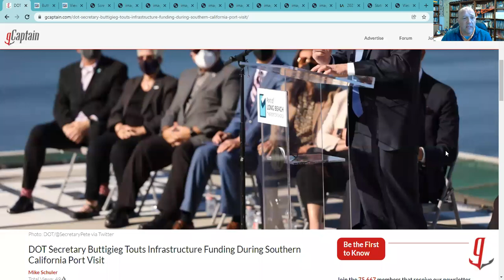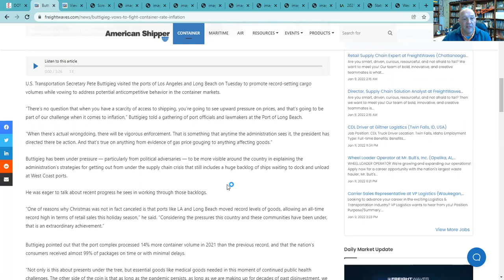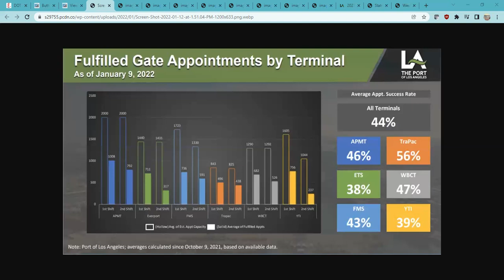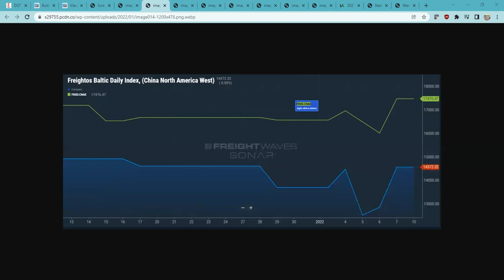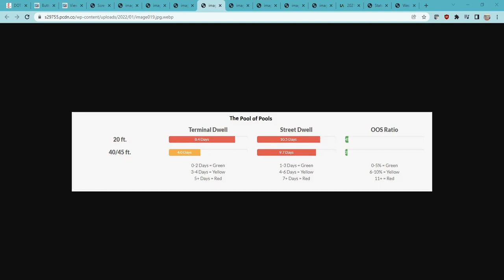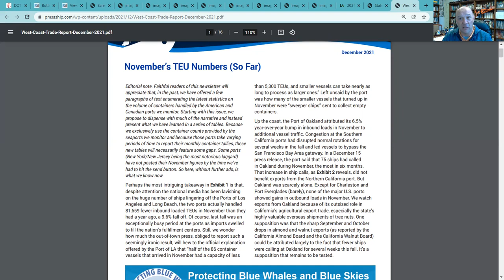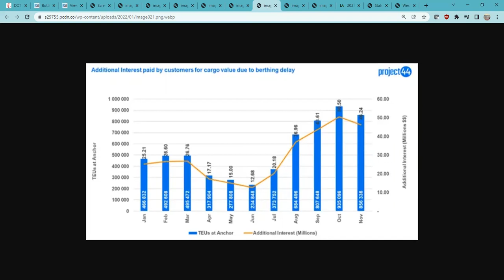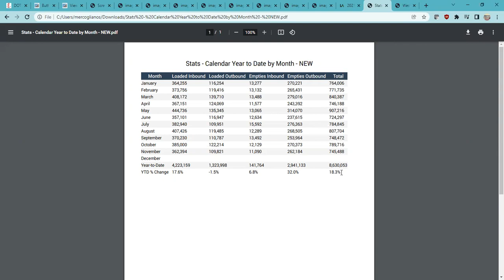Mayor/Secretary Pete Goes to Los Angeles & Long Beach: ALL IS NOT WELL! | US Trade Held Hostage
On this episode of What's Going on With Shipping, host Sal Mercogliano - Chair of the Department of History, Criminal Justice, and Political Science, former merchant mariner, and instructor of Maritime History, Security and Industry Policy - discusses the recent visit of Secretary Pete Buttigieg to the Ports of Los Angeles and Long Beach, the awarding of grants and money for infrastructure improvements and how US trade in southern California is held hostage.

Viewpoint: Purse strings are frayed — and US trade is held hostage